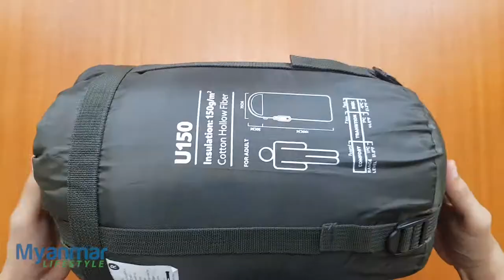Sleeping Bag With Hood (Comfort: 11°C, Limit 7°C) - Naturehike, Myanmar Lifestyle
A sleeping bag with a hood weighs only 1100g filled with hollow cotton, can snug comfortably at 11°C (limit 7°C). Most suitable sleeping bag for hiking and camping outdoor in Myanmar.